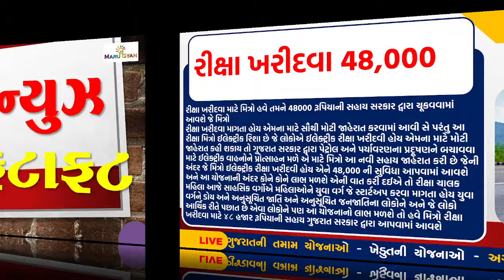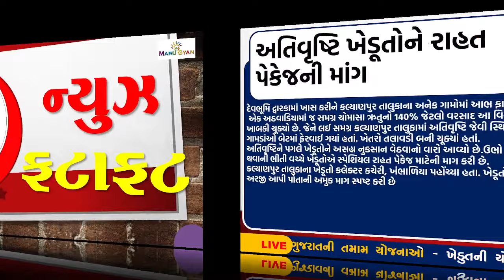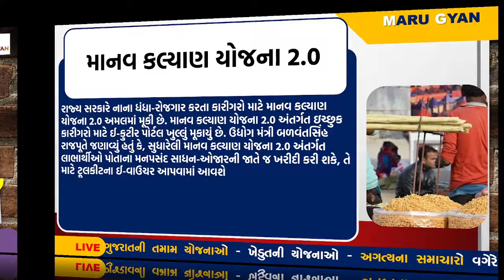આજના તાજા સમાચાર | Khedut Samachar | Breaking News | Gujarat Samachar today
Breaking: આજના સૌથી મોટાં સમાચાર / આજના તાજા સમાચાર / લાઇવ ગુજરાત સમાચાર 2024  | વાવણી ના ખેડૂત સમાચાર જાણો

02/08/24:આજના તાજા સમાચાર
આજ_02_ઓગસ્ટ_2024
dhirendra shastri
bageshvar

અતિભારે વરસાદની આગાહી
વરસાદનાં સમાચાર
weather forecast
weather tv
Only you
વરસાદના સમાચાર

Eskon Bridge accident
ઇસ્કોન બ્રિજ અક્સ્માત
તથ્ય patel
પ્રજ્ઞેશ પટેલ
તથ્ય પટેલ
તથ્ય પટેલ અક્સ્માત
ફાશી આપો
tathy patel

આજના સમાચાર
આજના તાજા સમાચાર
તાજા સમાચાર
આજના ખેડૂત સમાચાર
ખેડૂત સમાચાર

બજારભાવ
આજના બજારભાવ
હવામાન સમાચાર
આજના હવામાન સમાચાર

વરસાદના સમાચાર
આગાહી
ગુજરાતી સમાચાર
ગુજરાતનાં સમાચાર

ગુજરાતીમાં સમાચાર
સમાચાર 2024
2024/25 ના સમાચાર
આજનાસમાચાર

આજના તાજા સમાચાર હવામાન
સરકારી યોજના
સરકારી ભરતી
સરકારી સહાય
પીએમ કિસાન યોજના
2000નો હપ્તો

વરસાદની આગાહી
અંબાલાલ પટેલ
ભારે વરસાદની આગાહી
વાવાઝોડુ

વાવાઝોડાના સમાચાર
લાઈવ સમાચાર
લાઈવ ગુજરાતી સમાચાર
ગુજરાતી સમાચાર લાઈવ
સમાચાર બતાવો
સમાચાર આજના
આજના તાજા સમાચાર 2024

આજના સમાચાર તાજા
સમાચાર આજના તાજા
હવામાન સમાચાર આજના

aaj na samachar
aaj na taja samachar
taja samachar
gujarati samachar
aajna samachar

varsad
varsad ni aagah
aaj na gujarati samachar

આજના લાઈવ સમાચાર
સમાચાર દેખાડો
સમાચાર બતાવો
આજના સમાચાર બતાવો

khedut samachar
sarkari yojana
sarkari sahay
વાવાઝોડાના સમાચાર
વાવાઝોડું કેટલે પહોંચ્યું

vavajhoda na samachar
vavajoda na samachar
વાવાઝોડાના લાઈવ સમાચાર

vavajhoda na live samachar
gujarat na samachar
ગુજરાતનાં સમાચાર

ગુજરાતનાં લાઈવ સમાચાર
gujarat na live samachar
gujarati ma samachar
ગુજરાતીમાં સમાચાર

ધીરેન્દ્ર શાસ્ત્રી
બાગેશ્વ
Live Samachar
સુપરફાસ્ટ_તાજા_સમાચાર
Samachar આજના
ખેડૂત
Gujarat_Newsvideo
news વરસાદ સમાચાર video bageshvar seema seemanews Seemlovestory seemalove  only  pakistan
 khissu

આજ_02_ઓગસ્ટ_2024
 weather
સમાચાર
 ગુજરાતીજાણકારી

 Modi_news#અંબાલાલ_પટેલ#પરેશ_ગોસ્વામી
 યોજના

ગુજરાત સમાચાર
02_ઓગસ્ટ_2024
આજના લાઈવ સમાચાર
વરસાદના સમાચાર
મેઘ મહેર

Gujju Loveguru
ભારે વરસાદ
ખતરા ખતરા ખતરા
ખતરો
વાવાઝોડું

શીર્ષક : આજેના બ્રેકિંગ ન્યૂઝ આજ_02_ઓગસ્ટ_2024 અગ્નિપથ સમાચાર અગ્નિવીર સમાચાર આજના મુખ્ય સમાચાર મોટા સમાચાર

આજ_02_ઓગસ્ટ_2024
Today Breaking News
Gujarat Samachar
News Gujarati
vavazodu
cyclone

Live Samachar
Aajna સમાચાર
ખેડૂત
ભારે વરસાદની આગાહી
thunderstorm
અંબાલાલ પટેલની આગાહી
પરેશ ગોસ્વામીની આગાહી
 યોજના
  રોજગારી
  ભરતી

02_ઓગસ્ટ_2024
 ગુજરાત સમાચાર
 2000હપ્તો
 2000

 બિપોરજોય વાવાઝોડું
 અતિભારે વરસાદની આગાહી
 કલમ 144
 મુખ્ય_સમાચાર
 ૨૪ કલાકમાં વરસાદની
 Modi_news
 Today_News_headlines
 Nonstop News
 72 કલાકમાં વરસાદની
 Pinal's Corner
 હવામાન વિભાગની

શ્રી ૧|
વરસાદ
હવામાન વિભાગની આગાહી
Weather
હવામાન

earthquake
ભૂકંપ
આજના સમાચાર
સમાચાર
અંબાલાલ પટેલ
આજે ક્યાં પડશે વરસાદ
ચોમાસુ2023